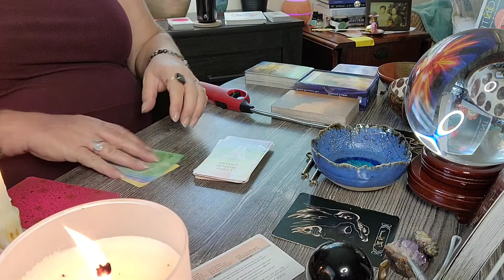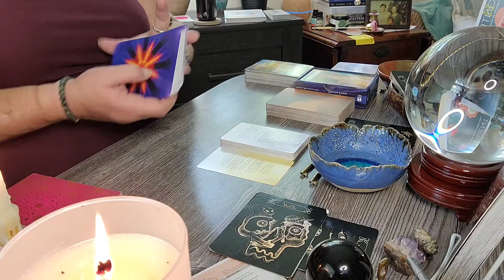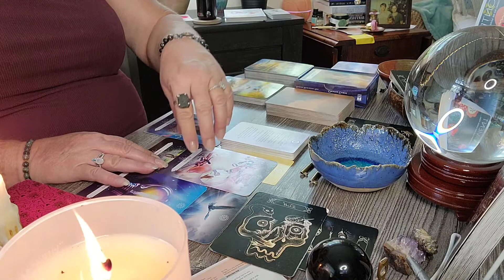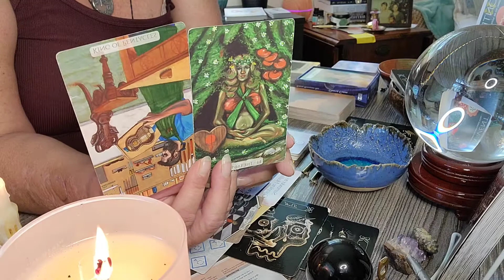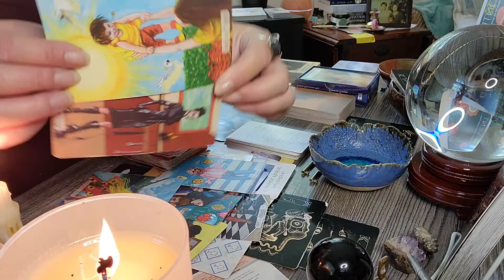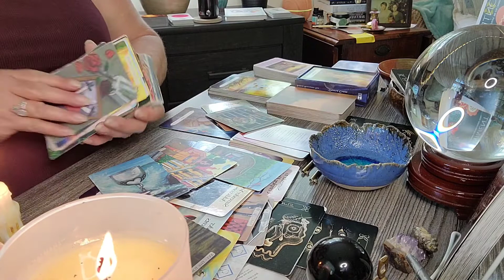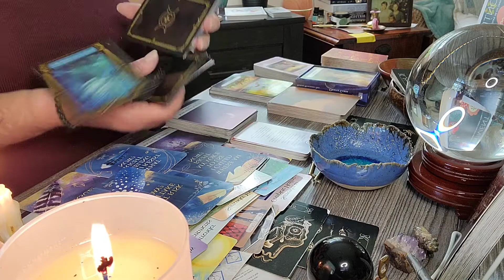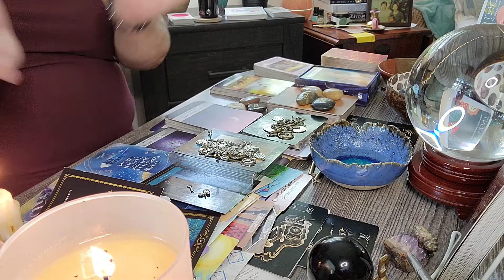HEALING: SPIRIT REVEALS HOW TO ACCOMPLISH SHADOW WORK AND COMPLETE HEALING!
See code below

Hey,